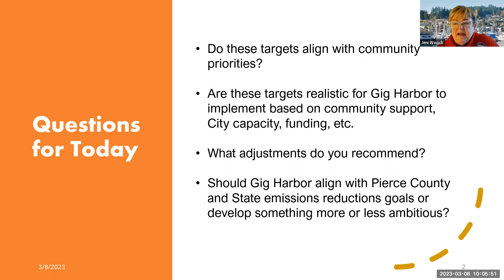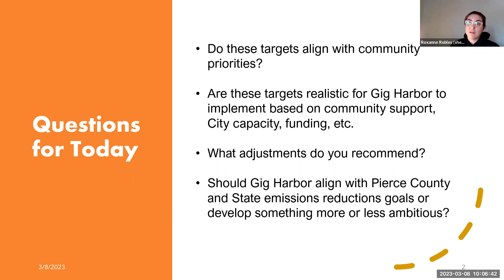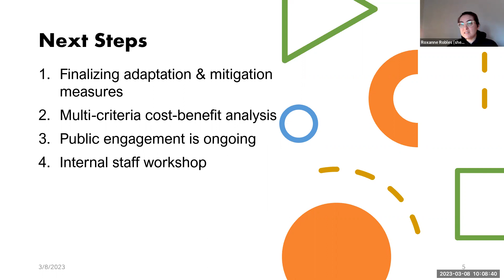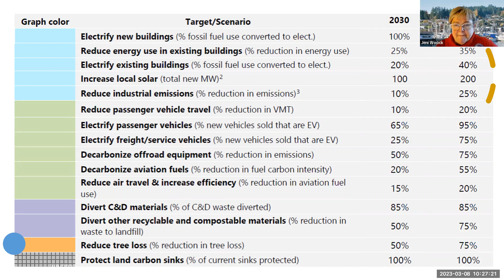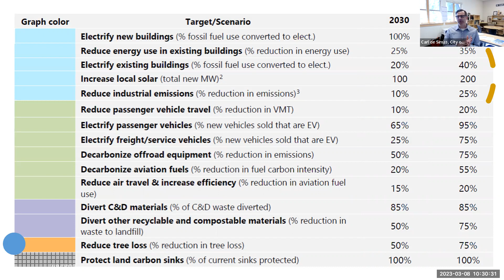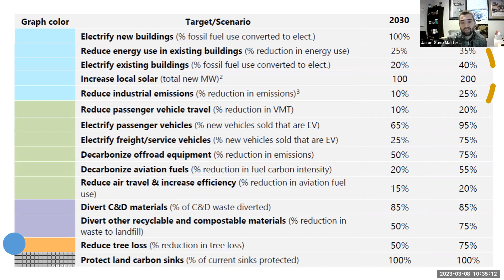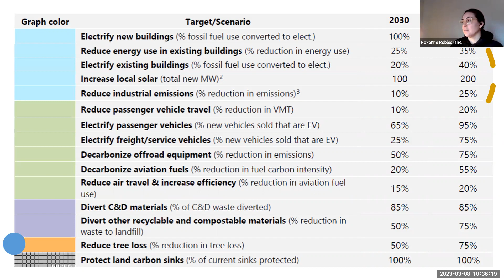Climate Change Comprehensive Plan Amendment Committee Meeting - March 8, 2023